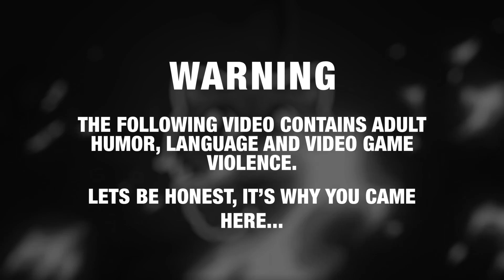GTA 5 Roleplay - ARP - #377 - Taskforce: Bandit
The Wackamole Bandit returns with friends, hardware, and a whole lot of chaos!